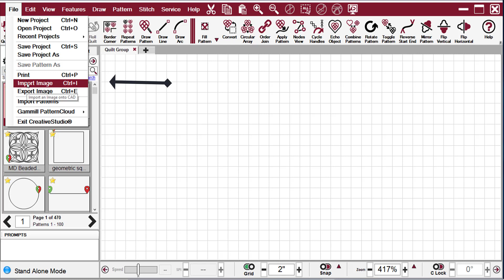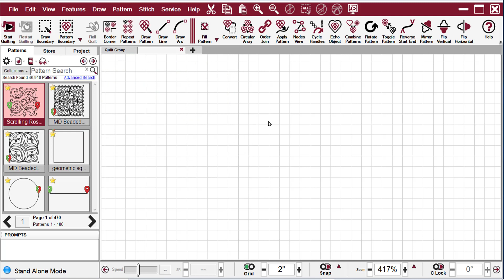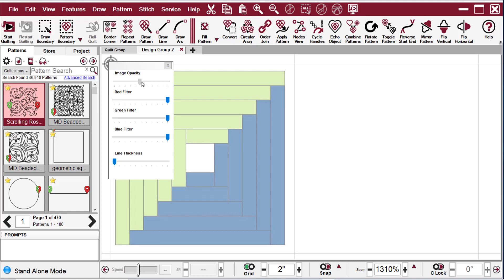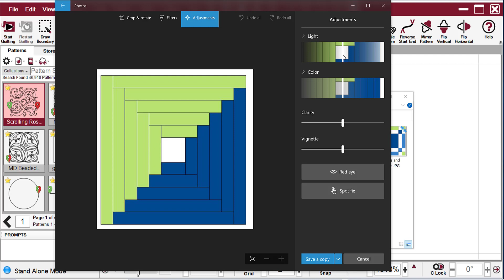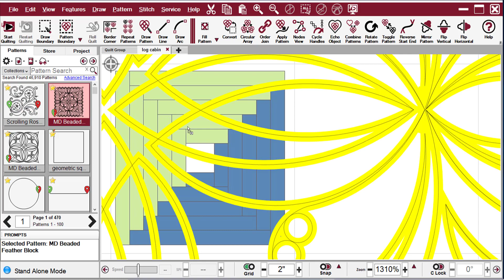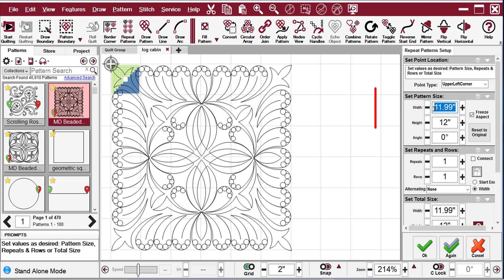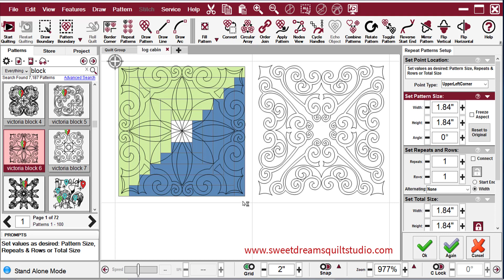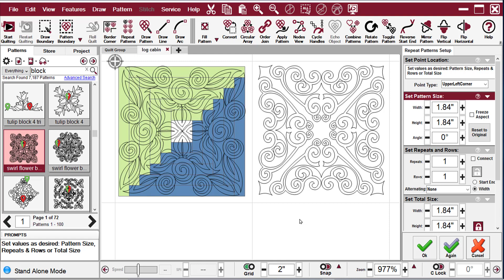Import Image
Auditioning quilt patterns on images using the CreativeStudio software